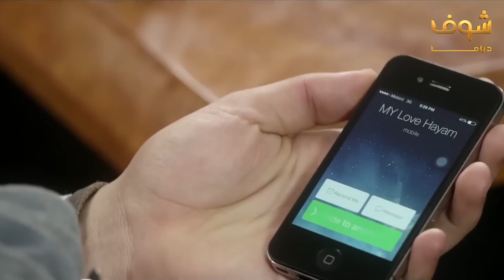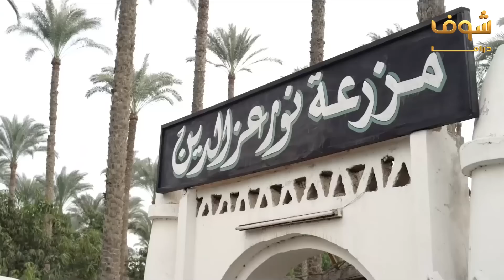انا عملت لقاء مع واحد بيحتضر 😂😂 مسلسل كيد الحموات - شوف دراما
بدعمكم نكبر❤ ادعمونا عبر الاشترك بالقناة بالضغط على الرابط: goo.gl/bvXqs9 مقطع من مسلسل كيد الحماوات ❤ ماجدة-زكي